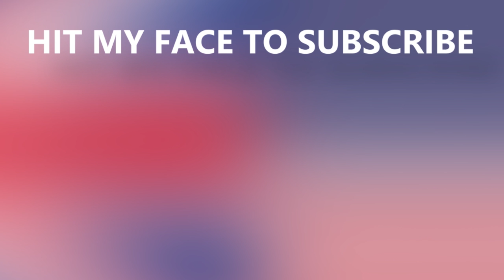300 Feet Above Salt Lake City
Last August, as many of you know, I paid a visit to Salt Lake City, Utah. One of the more memorable moments of my time in Utah's capital was hiking to the top of Ensign Peak and looking down on the city 300 feet below.